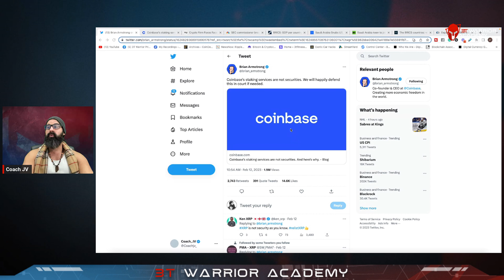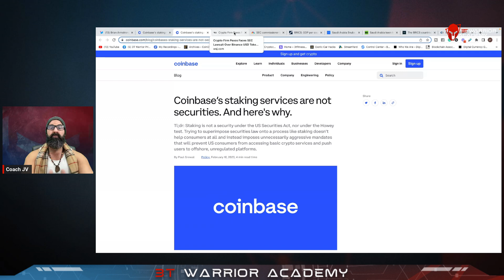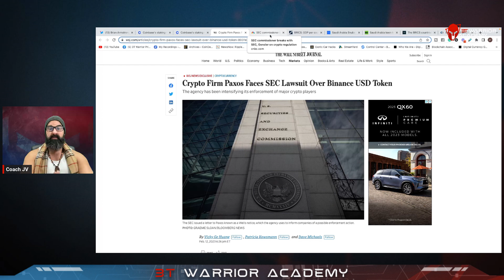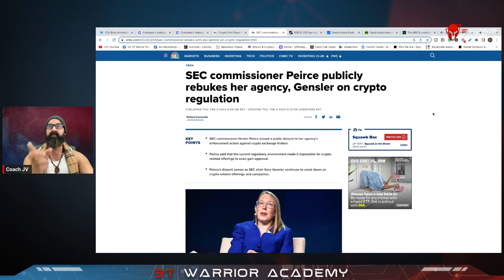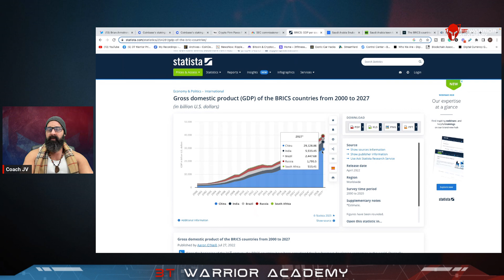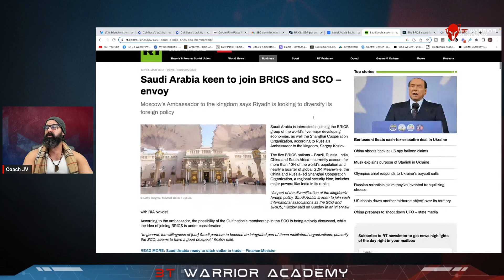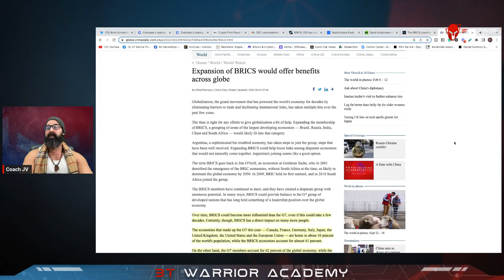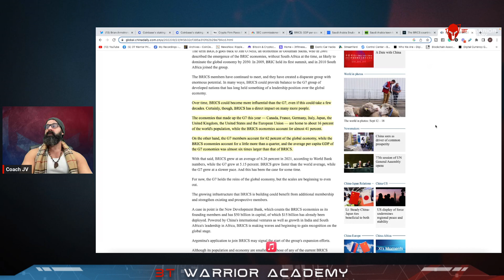This is a HUGE Threat!!!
7 Days for FREE in 2023!!! JOIN WARRIOR ACADEMY TODAY! 120 Challange (CRYPTO EDUCATION /MINDSET/HEALTH)

Warriors Rise!